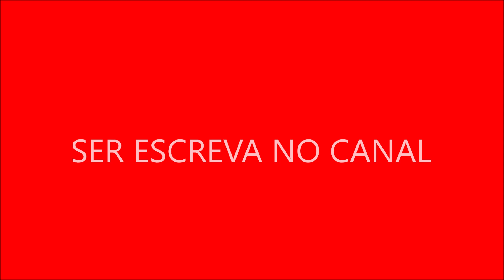Lazy Town licenciou uma variedade de produtos